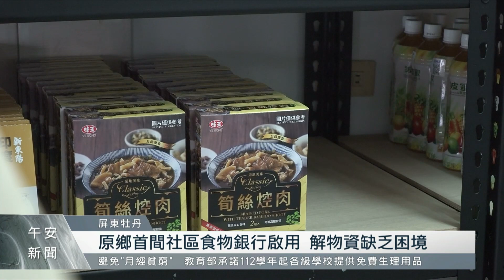牡丹鄉社區食物銀行啟用 解偏鄉缺物資困境｜每日熱點新聞｜原住民族電視台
有「南排灣紅寶石」之稱的牡丹鄉高士部落，在社區發展協會承接牡丹鄉原家中心業務後，因部落長期資源困乏，加上近年新冠疫情衝擊下，為了能提供輔導案家即時服務，向台灣全民食物銀行協會提出社區型食物銀行計畫通過，並運用牡丹鄉原家中心空間，成立的「紅寶石社區型食物銀行」正式啟用。